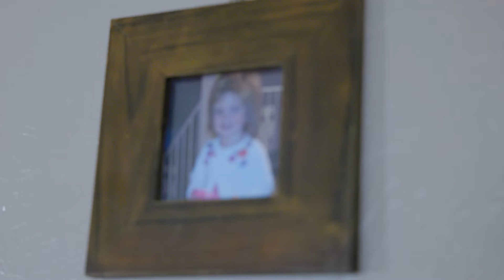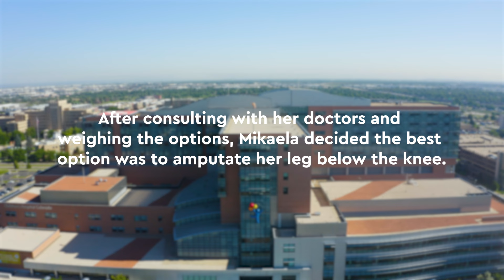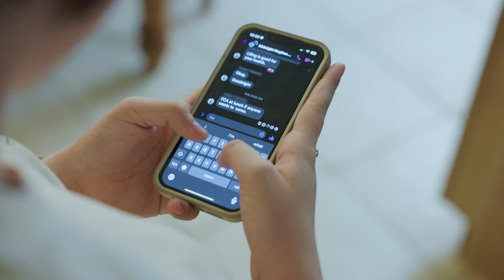Mikaela's Story: An Unexpected Journey with Surgical Oncology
After the pain of a sprained ankle was sticking around for months, Mikaela and her family decided to get it checked out. That’s when she was diagnosed with pediatric osteosarcoma – a type of bone cancer.

“We didn’t know anything, so we relied on Children’s to walk us through this, to take us on this journey, this path that we had no idea was even going to take this long because of where the cancer was at,” says Mikaela’s mom Kassandra.

Mikaela was faced with two options: limb salvage or amputation of her leg. Our doctors guided her and her family, giving them all the information they needed to make the best decision for Mikaela. Ultimately, Mikaela made the decision to have her leg amputated just below the knee. The surgery went well, but months later, our doctors discovered the cancer had spread to her lungs, and she underwent surgery and further treatment to remove the nodules.

Because cancer existed in different parts of the body, Mikaela’s case required multidisciplinary care that brought surgeons from different specialties together to collaborate and form the best treatment plan.

“You need all of these great minds to be able put all of the pieces together – it’s a puzzle.” says Kassandra, “And without all of them, the pieces don’t all fit together.”

Even after 12 surgeries and the challenges of this unexpected journey, Mikaela and her family are huge fans of her team in our Surgical Oncology Program and the care she has received.

“I’ve had a lot of amazing experiences for an unfortunate reason,” says Mikaela.

Mikaela has been able to appreciate the bright spots along her journey. Despite the challenging times, she says she’s grateful for the bonds she’s formed and the friends she’s made along the way.